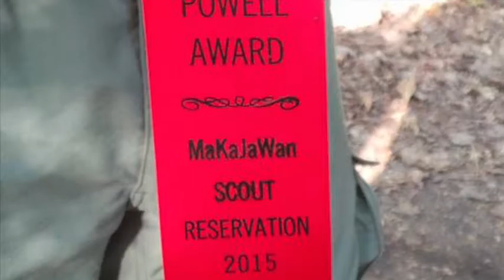Troop 188 2015 Summer COH FB